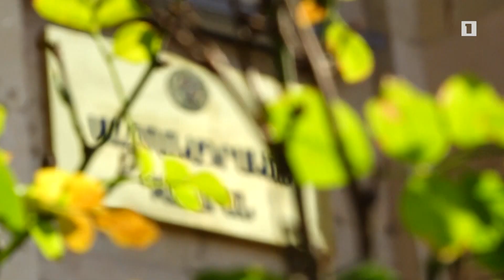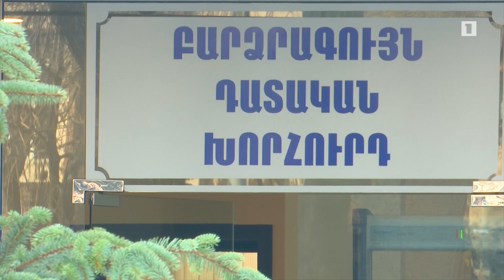Ապօրինի գույքի բռնագանձման չորս գործ ավարտական փուլում է. խորհրդակցություն վարչապետի մոտ